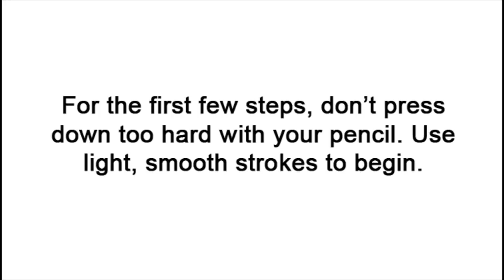How to Draw a Turkey